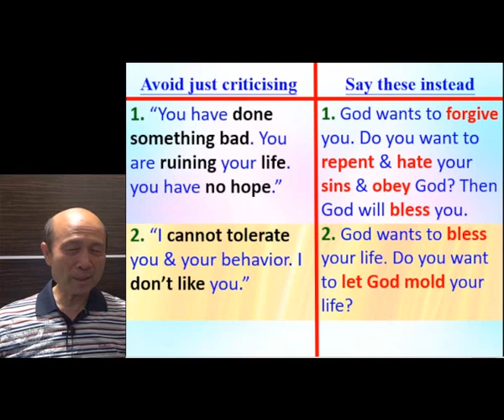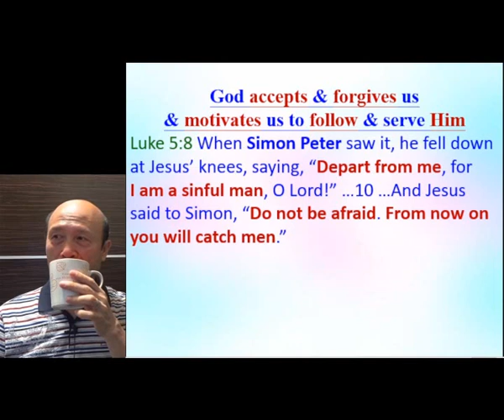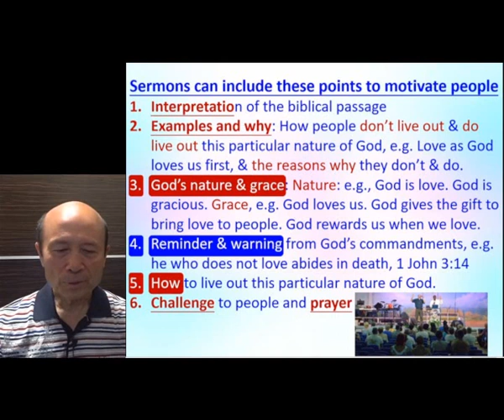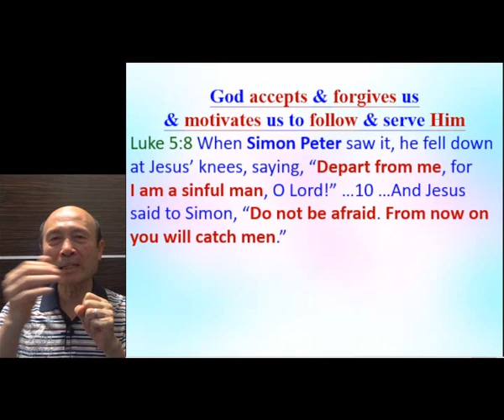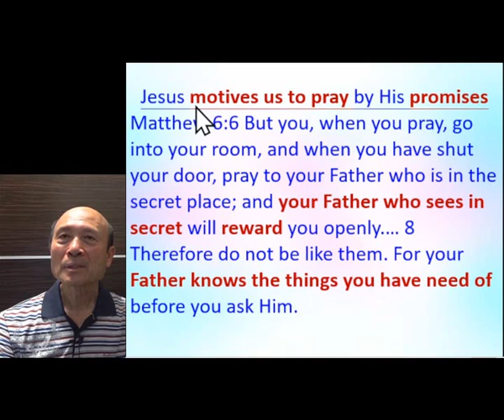Balance of God's grace & law applied to sermons (D) - 葉牧師 2024.06.16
Balance of God's grace & law applied to sermons (D)

 1. 與主的關係：怎樣建立與主相愛的關係，怎樣從主的愛得力，怎樣深信神的供應和計劃。
 2. 處理生命：怎樣不被人、罪、負面思想情緒和潛意識、婚姻和生活的問題、和侍奉的問題影響。
3. 進入不同層次的侍奉：侍奉可以由簡單的生活見證，到建立別人的靈命，或進入策略性的侍奉。